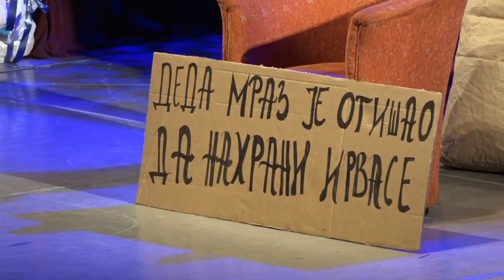21.12.2019. PREDSTAVA „POTRAGA ZA DEDA MRAZOM“ ODIGRANA U ČAČKU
U Domu kulture u Čačku odigrana je dečija pozorišna predstava „Potraga za Deda Mrazom“. Komad je urađen po tekstu Đurđe Lili Gligorić, a u režiji i adaptaciji Vladimira Jocovića.

STUDIO ČAČAK

Adresa: Skadarska 7/3, 32000 Čačak

STUDIO UŽICE